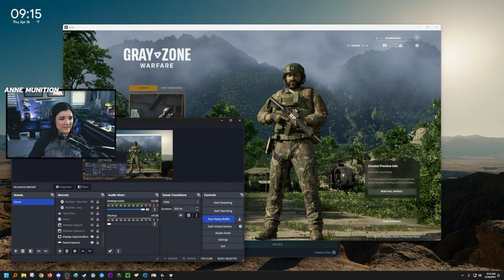GRAY ZONE WARFARE (Alpha Build)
Gray Zone Warfare is an immersive tactical FPS with a maximum focus on realism. It's currently in alpha and this is part of a closed playtest.

⦿ You can watch me live on YouTube & Twitch most days of the week @AnneMunition